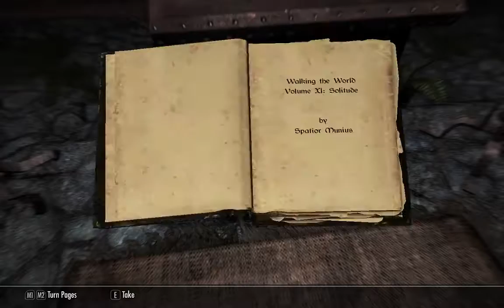[1/10] Skyrim [SSE] - Rolaf - Episode 78 [NC]